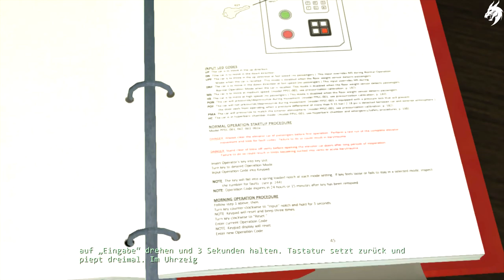Jurassic Park The Game :► Episode 4 - Part 2 ◄ HD Gameplay PS3 (Deutsch) [ohne Kommentar]